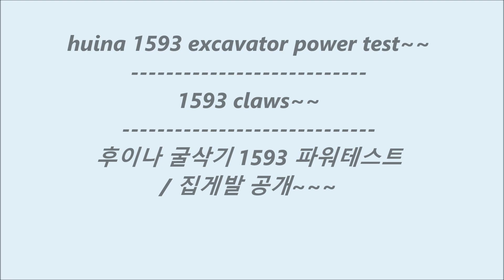scale rc / huina 1593 claws / 후이나 1593 굴삭기 집게발 공개 / 파워테스트 / 후이나 굴삭기 전동드릴 들기 /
진정한 가성비 굴삭기 입니다...
정말 잘만들었네요...